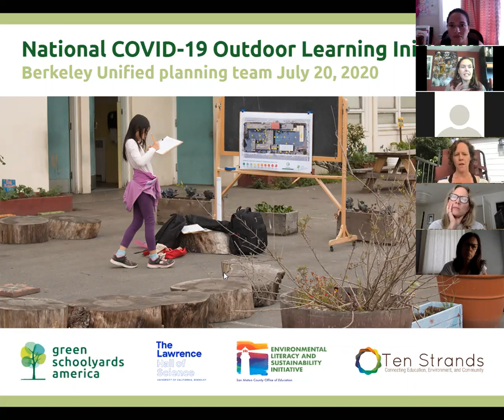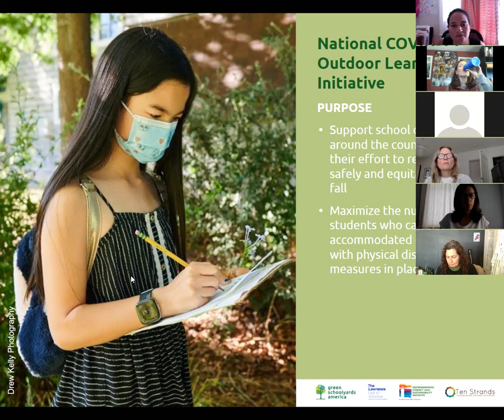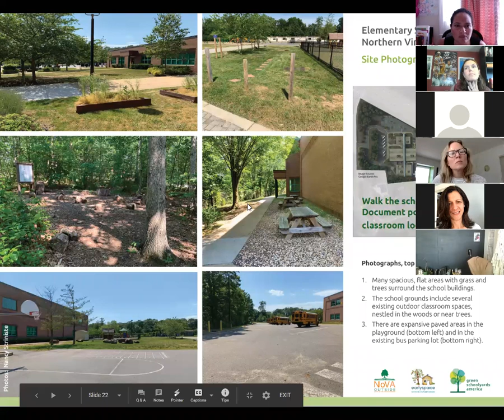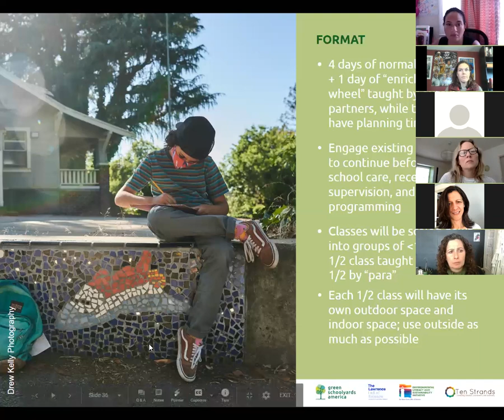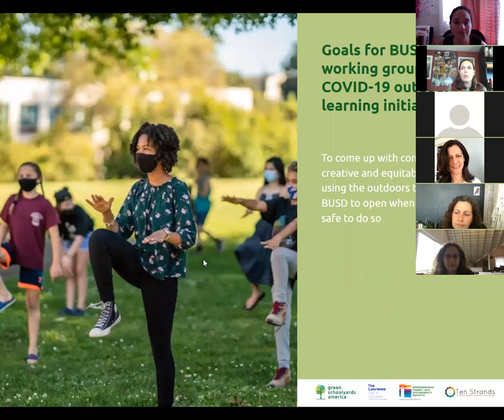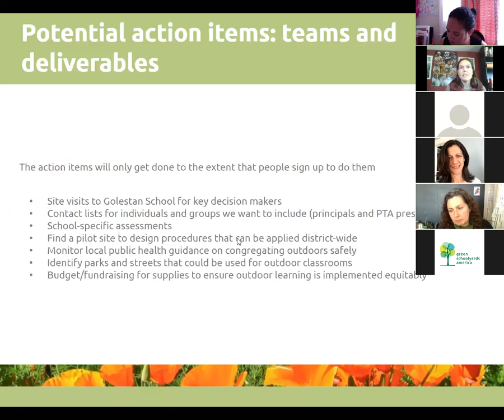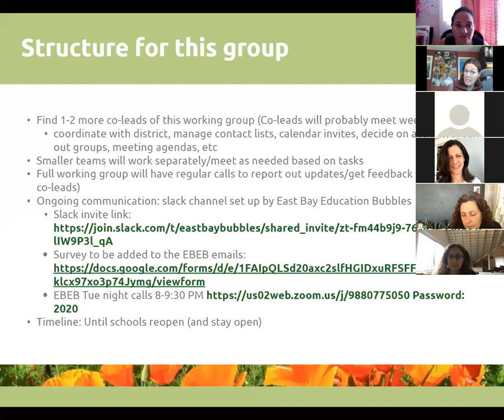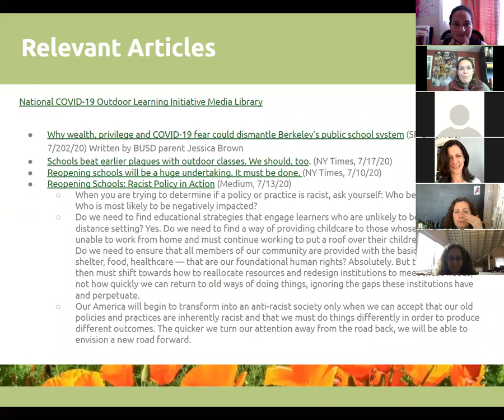Berkeley Unified COVID-19 outdoor learning planning team call 7/20/20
This was an introductory call for stakeholders interested in supporting Berkeley Unified School District with using the outdoors to open schools safely. You'll see an overview of the National COVID-19 outdoor learning initiative by Sharon Danks of Green Schoolyards America and discussion on how this could be applied to BUSD.